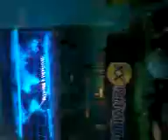Sidney Samson met @ the park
Sidney